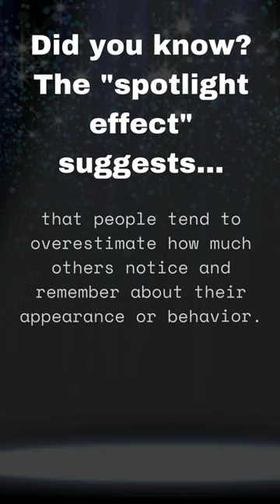Spotlight Effect Unveiled: Breaking the Illusion of the Social Spotlight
Join us for a brief yet eye-opening exploration in our latest short video, "Spotlight Effect Unveiled." In just a few minutes, we dissect the psychological phenomenon that magnifies our perception of how much others notice and judge our actions—the Spotlight Effect.

Discover the intricacies of this cognitive bias, understanding how it influences our social experiences and contributes to self-consciousness. From public speaking jitters to the choices in our daily lives, this video provides insights into the mechanisms of the Spotlight Effect and offers tips on managing its impact.

Hit play and step out of the perceived spotlight, realizing that, more often than not, people are less focused on us than we think. Welcome to a thought-provoking exploration of the Spotlight Effect—a journey toward self-awareness and social ease!